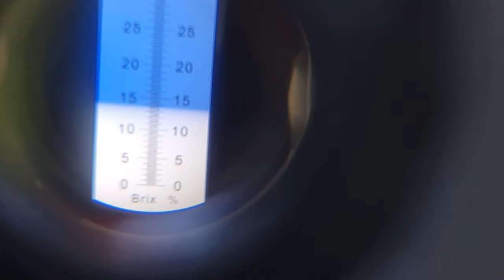Яблоня Скіфське золото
Яблуко Скіфське золото це осінній сорт імунний до парші , стійкий до борошнистої роси.
Сорт зимостійкий .
Знімальна стиглість плодів у другій декаді вересня ,споживання плодів з вересня по грудень.